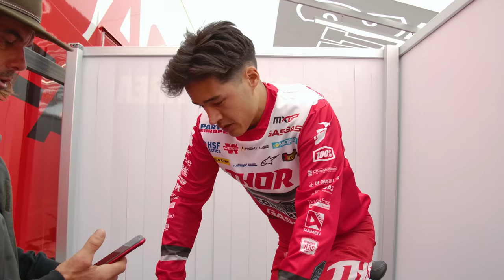MXGP Valkenswaard Behind The Scenes | Glenn Coldenhoff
Follow along in this exclusive behind the scenes during my weekend at the MXGP of The Netherlands.

I decided to show some more of my life as a professional motocross athlete by creating my own YouTube channel.

Video by Daan Schel - DSV Productions

Photo's by Grietje MX Pics

MB01TC1YQSKWDJB